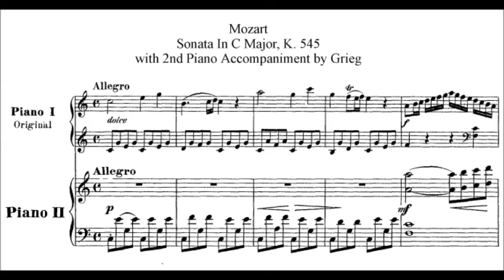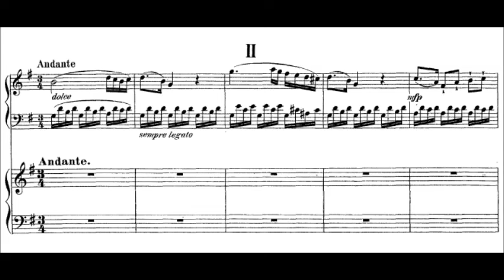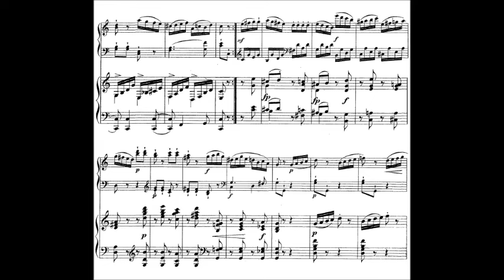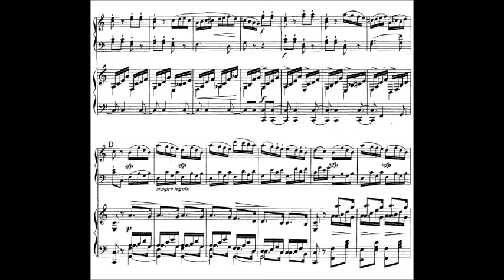Mozart/Grieg - Piano Sonata no.16, K.545 arr. for two pianos {Live Lugansky/Rudenko}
Piano Sonata No. 16 in C Major, K.545
arr. for two pianos (c. 1900)  by Edvard Grieg

1. Allegro (0:00)
2. Andante (3:25)
3. Rondo (8:05)

Live recording by Nikolay Lugansky &
Vadim Rudenko

The Piano Sonata No. 16 in C major, K. 545, by Wolfgang Amadeus Mozart was described by Mozart himself in his own thematic catalogue as "for beginners", and it is sometimes known by the nickname Sonata facile or Sonata semplice.

Mozart added the work to his catalogue on June 26, 1788, the same date as his Symphony No. 39. The exact circumstances of the work's composition are not known, however. Although the piece is well-known today, it was not published in Mozart's lifetime and first appeared in print in 1805.

Edvard Grieg arranged this sonata for two pianos, by adding further accompaniment on the second piano part, whilst the first piano part plays the original as Mozart wrote it. "In trying to 'impart to several of Mozart's sonatas a tonal effect appealing to our modern ears', Grieg left a telling little document or two on just what those late nineteenth-century Norwegian ears expected."

When Grieg added an accompaniment for a second piano to Mozart’s keyboard sonatas, he did it primarily with teaching in mind. It was apparently common practice in the 1880s for teachers to accompany their pupils on a second piano.
If the C major ‘Sonata facile’ seems to sit even more sedately in the drawing-room, then it soon becomes clear that the light glinting through its windows is not a million miles away from that bouncing off the fjord waters which lap around Troldhaugen.